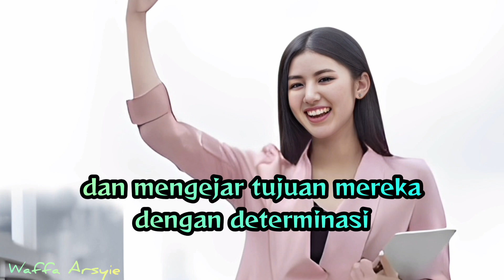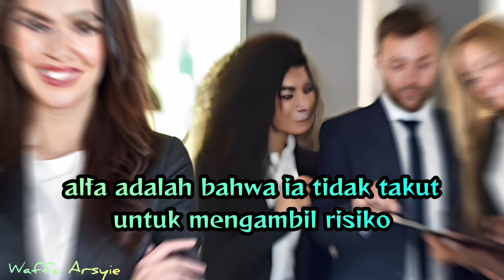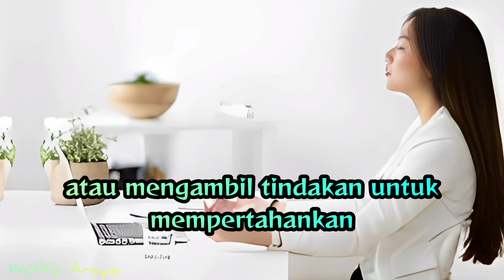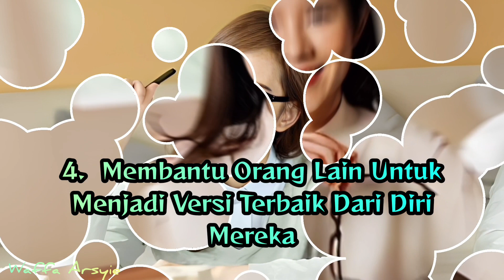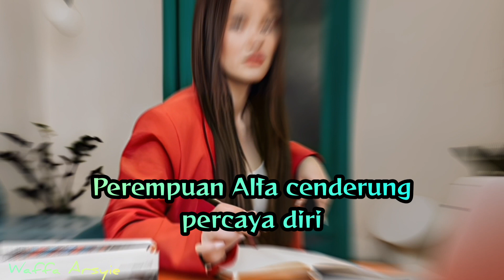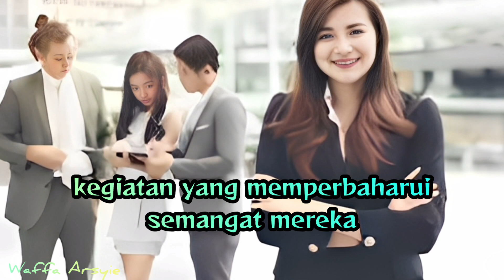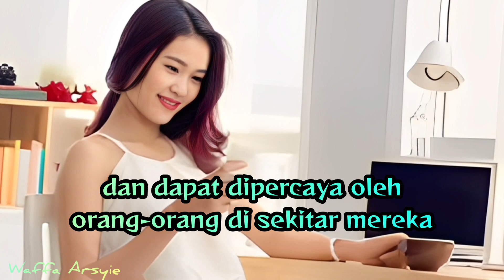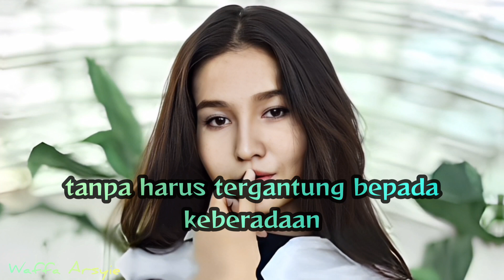10 Tanda Anda Seorang Alpha Woman yang Jadi Incaran Kaum Pria.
Alpha woman  atau perempuan alfa adalah        perempuan yang memiliki kepercayaan diri yang tinggi,  kepemimpinan yang kuat, dan sikap yang tegas dalam menjalani kehidupannya.
Alpha woman tidak takut untuk mengambil inisiatif,  menghadapi tantangan, dan mengejar tujuan mereka dengan determinasi yang luar biasa.

Dalam dunia yang penuh dengan stereotip  dan ekspektasi gender,   alpha woman menonjol karena kemampuan mereka untuk mengendalikan situasi, mendapatkan keberhasilan dalam karier,
dan membangun hubungan yang kuat dengan sesama.